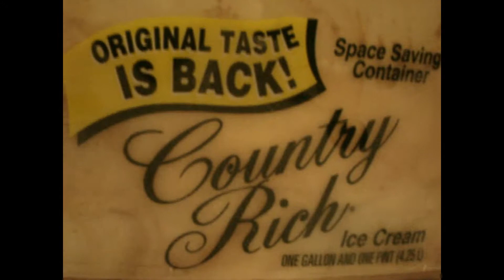Adventureruler makes his Awesome recipe of Awesome Smoothie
Me adventureruler make an awesome recipe of a smoothie i invented myself